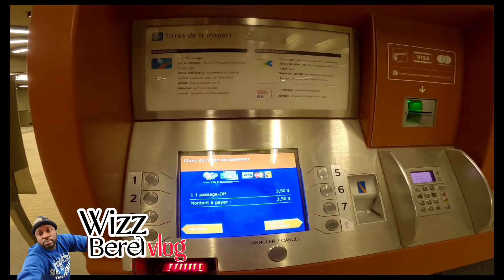Montreal Metro ride station Pie IX pour Honoré-Beaugrand Metro ligne verte cQ